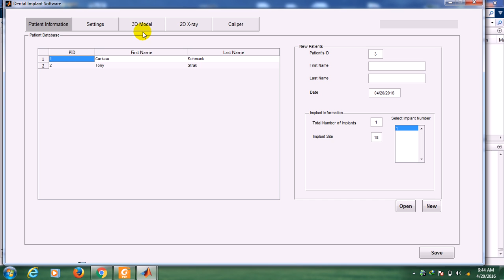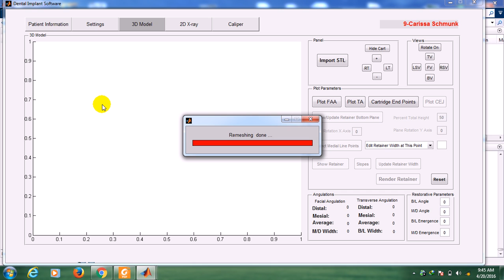vid2 x264 001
Matlab large scale project for medical simulation.